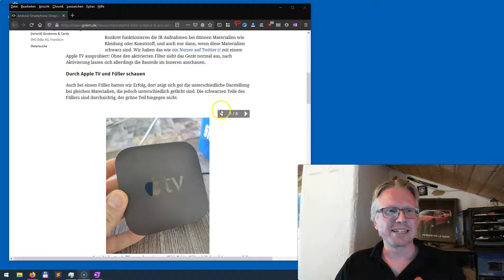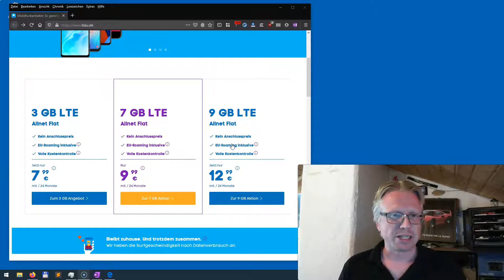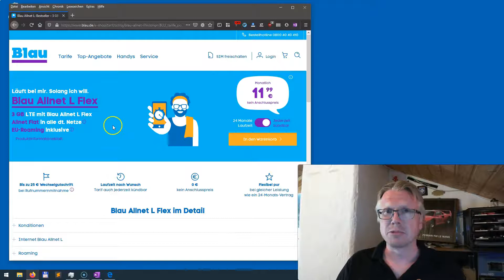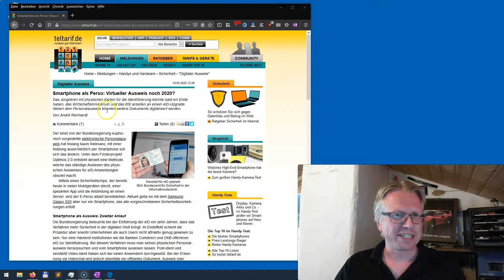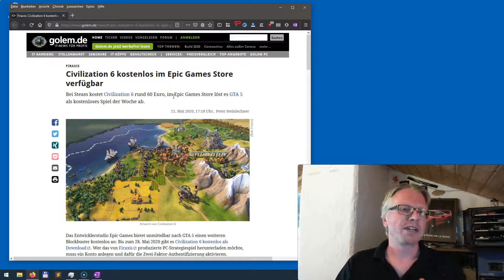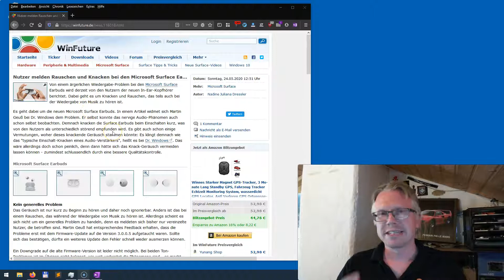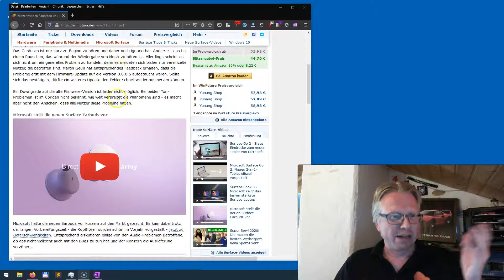News der Woche 21/2020-Apple Corona Update,Smartphone Röntgenblick,Civ6 kostenlos,Blau.de,EarBuds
Microsoft hat Probleme mit seinen Earbuds, Rauschen und Knacken, darüber klagen ein paar Nutzer, OnePlus hat einen kleinen Skandal an der Backe, mit dem Infrarotfilter kann man nicht nur in Apple-TVs hinein schauen, sondern auch durch gewisse Kleidung. Apple bereitet IOS für die Corona-App vor und Face-ID kann nun auch besser mit Gesichtsmasken umgehen. Noch zuviel Zeit? Civilization 6 gibt es derzeit kostenlos im Epic Game Store. Der Perso soll virtuell aufs Smartphone, schauen wir mal ob das was wird.